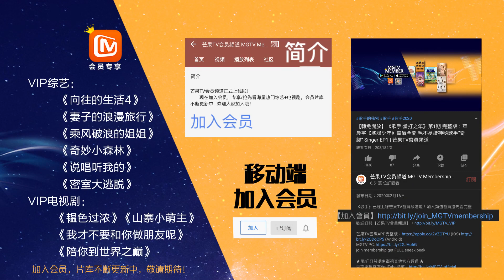【会员抢先看】《婆婆脱口秀》：伊能静婆婆艺高人胆大，朗诵跳舞演戏样样精通！《婆婆和妈妈》|芒果TV会员频道